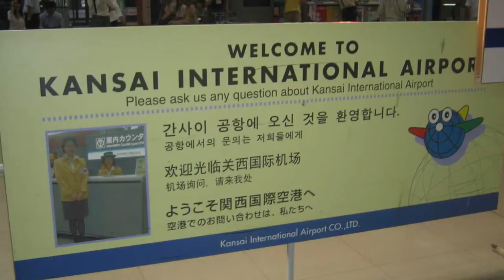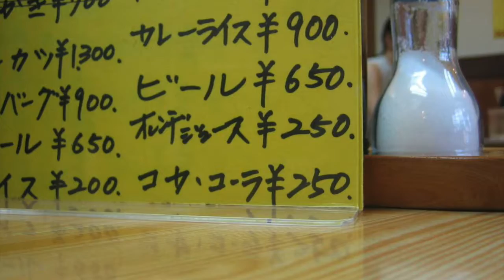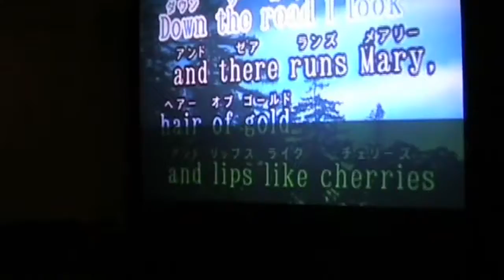2005 01 Japan v2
The first part of a big trip I took around Asia in 2005. In Japan, my friend Annette and I hung out in Osaka, Hiroshima, and then my old adopted hometown of Iwakuni, where I had taught English a few years earlier...good times!